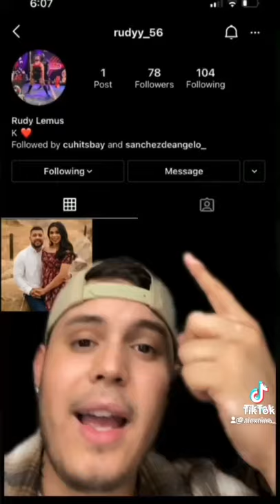March 4, 2021